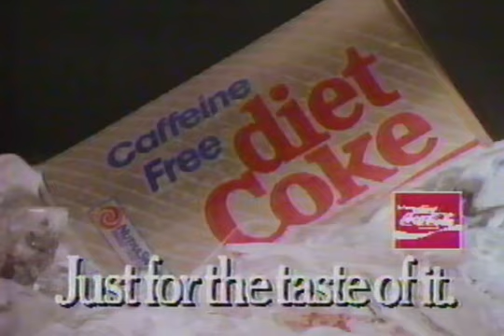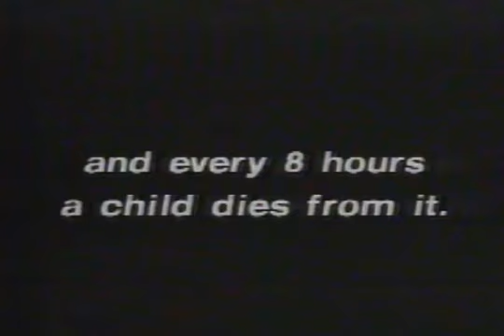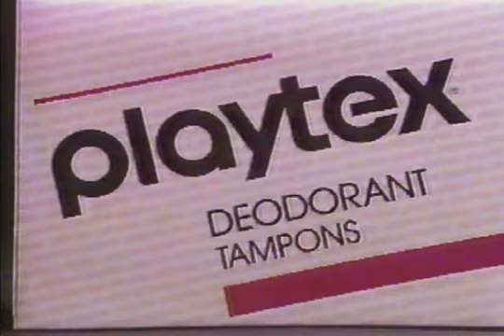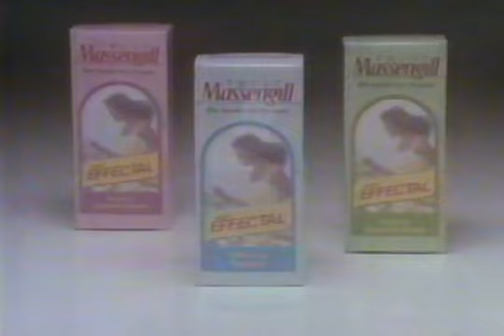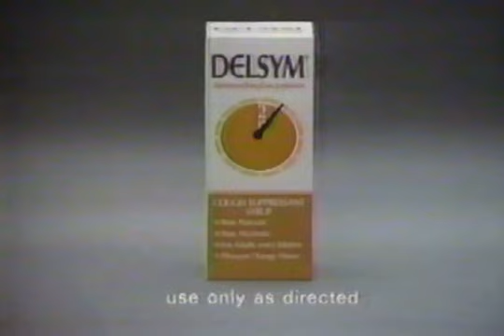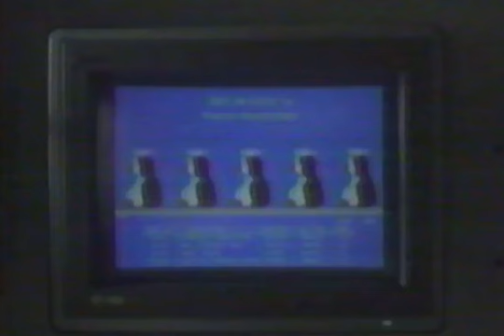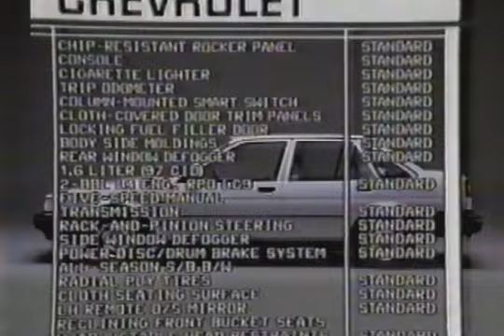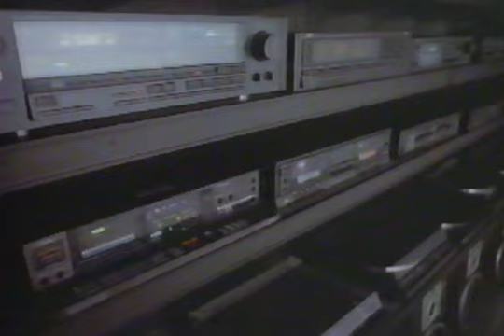Terms of Endearment Commercials - NBC WPTF 28 - Raleigh Durham - 11-16-1986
Compilation of commercials from the broadcast. Features promos for Newsbeat 28.

Copyright to respective holders, no rights given or implied. Posted for historical study.